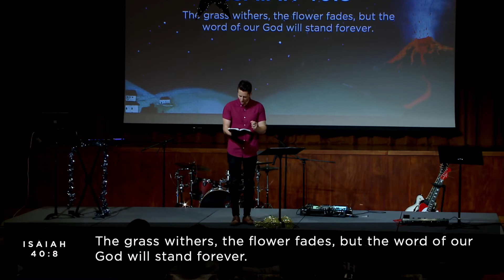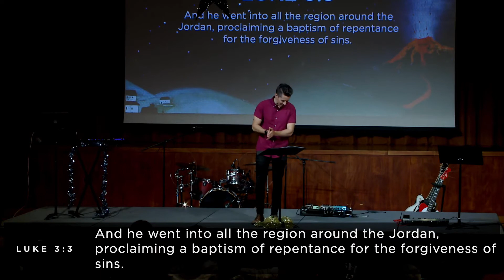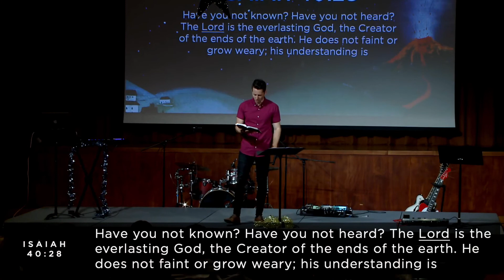Prepare the Way of the Lord (Isaiah 40) – Melbourne East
A sermon on Isaiah 40 from the series: Whom Shall I Send? The Messianic Prophecies of Isaiah.
20 December 2020

City on a Hill: Melbourne East
Pastor Nick Coombs